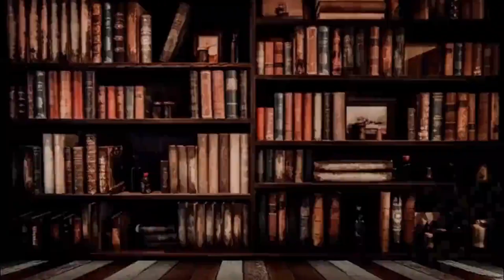CraftsmenOnLine BBB Podcast Ep20 - Building Hiram Interview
How much do you actually know about the meanings hidden within our Ritual?  What remains hidden from you?  How do you obtain the life altering Light that is hidden in plain sight and for all to see?  Especially when you do not have support from your Lodge Brothers?

In Episode 20 of the CraftsmanOnLine and Building Better Builders collaborative interview and review we explore a few of the many insights offered by Brother and Coach John S Nagy through his first book in the Building Better Builders Series of Uncommon Masonic Education and what we could be doing to better Practice Masonry in our Journey.

0:00 - Opening
0:25 - Welcome Back, Disclaimers, & Introductions
0:55 - Building Hiram - Volume 1
1:20 - First Books
2:10 - Passions & Desires, the lead in to its creation
3:10 - Orders of Architecture
3:55 - What to do with all these presentations
5:10 - Other Volumes
6:15 - Research backs further writings
6:45 - Bro. Michael's Introduction to The Building Series
8:04 - Unanswered Questions
8:25 - Catechism Format
10:30 - Writing and Presentation Considerations
12:30 - A Supplementary Resource that keeps on Giving
14:30 - Mentor-ship through Reading and Review
15:20 - AH HA Moments / Over the Shoulder Mentoring
17:55 - Enjoying the Bread Crumbs
18:25 - What is the Orders of Architecture?
22:46 - Don't Miss the Lessons!
23:30 - Breaking it down!
24:20 - The Master's Wages
29:30 - A Great Resource and Reference Guide
30:10 - Other Titles in the Building Series
38:35 - Take Aways and future Podcasts
39:05 - One more book!
39:45 - A great place to start in your summer reading / Wrap up